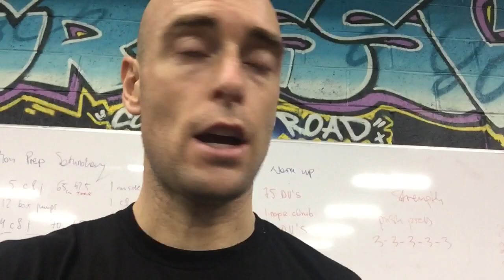Cardio Fat Loss Tips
How to burn more calories without spending hours board running on a treadmill.